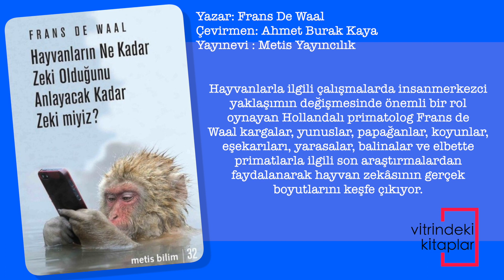Hayvanların Ne Kadar Zeki Olduğunu Anlayacak Kadar Zeki Miyiz?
“İnsanlar neden hayvan zekâsını küçümsemeye bu kadar hevesli? Kendimiz söz konusuyken hiç sorgulamadan kabul ettiğimiz becerileri hayvanlar söz konusu olduğunda sürekli reddediyoruz. Bunun ardında ne var? Diğer türlerin hangi zihinsel seviyede işlediğini bulmaya çalışırken, esas zorluk sadece hayvanlardan değil aynı zamanda bizim kendimizden de kaynaklanıyor. Hayvanların belli bir tür zekâya, özellikle de kendimizde takdir ettiğimiz türden bir zekâya sahip olup olmadıklarını sormadan önce üstesinden gelmemiz gereken, bu olasılığı düşünmemize bile karşı çıkan içsel direncimizdir.”

Son yıllarda hayvanların bilme yetisi konusunda yapılan araştırmalar, insan zihnini hayvan zihninden çok ayrı, “özel” bir yere koyma eğilimimizi gözden geçirmemize neden oluyor. Ahtapotların alet kullandığını, daha iyi bir yiyecek geleceğini bildiklerinde karga ve kuzgunların önlerindeki yiyeceği yemeden dakikalarca bekleyebildiğini, şempanzelerin olağanüstü hafızalarıyla insanlara parmak ısırttığını gösteren bu araştırmalar hayvanların sandığımızdan çok daha zeki, yaratıcı ve kavrayışlı olduğuna işaret ediyor.

Hayvanlarla ilgili çalışmalarda insanmerkezci yaklaşımın değişmesinde önemli bir rol oynayan Hollandalı primatolog Frans de Waal kargalar, yunuslar, papağanlar, koyunlar, eşekarıları, yarasalar, balinalar ve elbette primatlarla ilgili son araştırmalardan faydalanarak hayvan zekâsının gerçek boyutlarını keşfe çıkıyor. İnsanların en tepede olduğu bir bilişsel hiyerarşiyi reddeden de Waal, onun yerine insan dahil her hayvanın kendine özgü zekâ, yeti ve yetenekleriyle değerlendirilip takdir edildiği daha objektif bir model öneriyor.